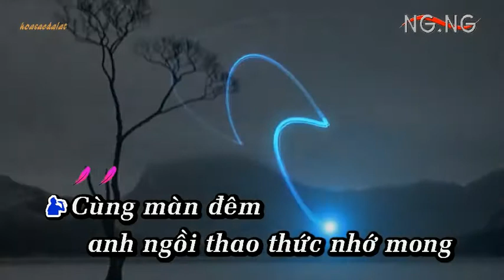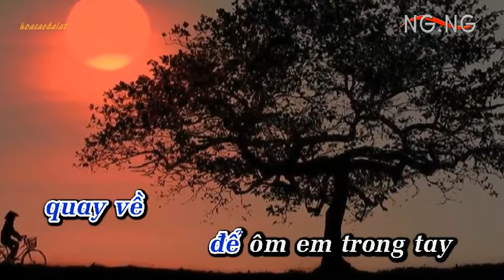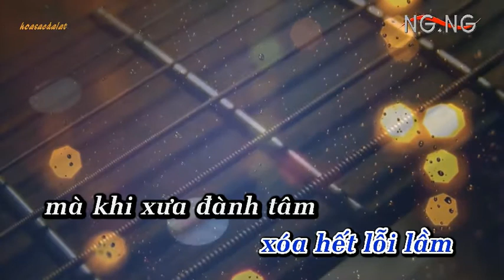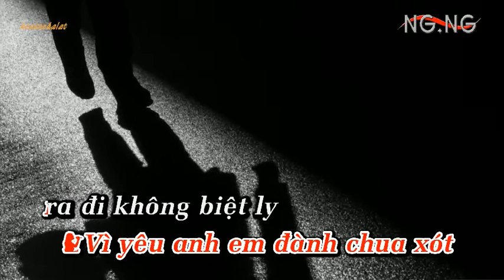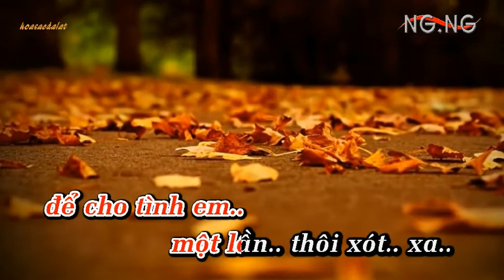NHAC KARAOKE TINH CON VUONG VAN NGAN CHAU SONG CA